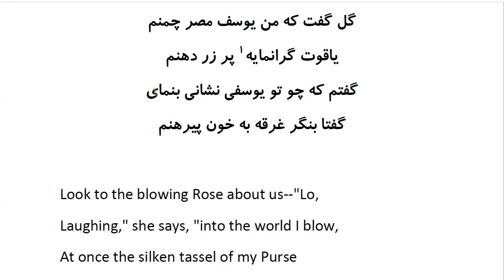Rubaiyat of Khayyam: In Farsi with English Translation - Part 45